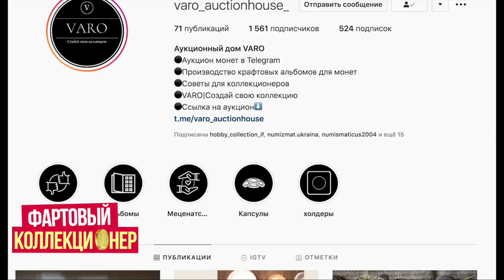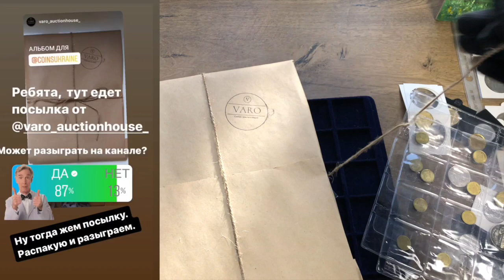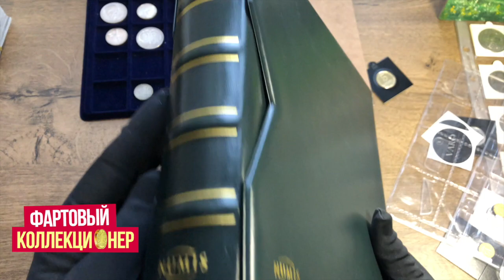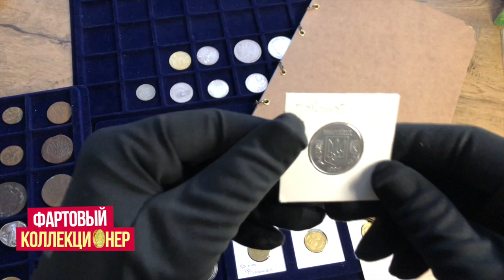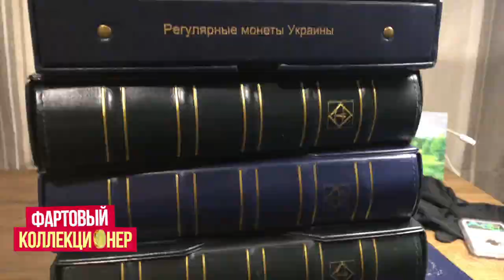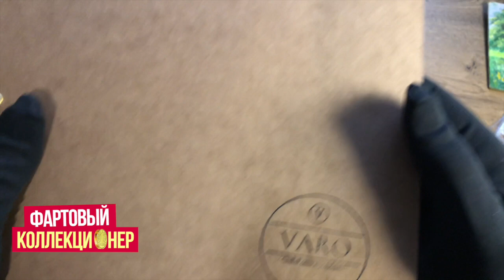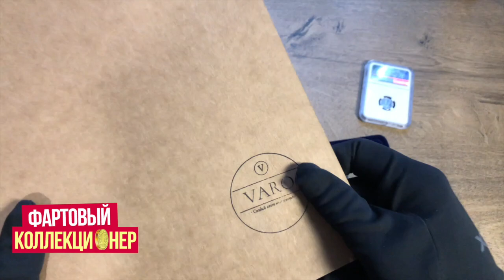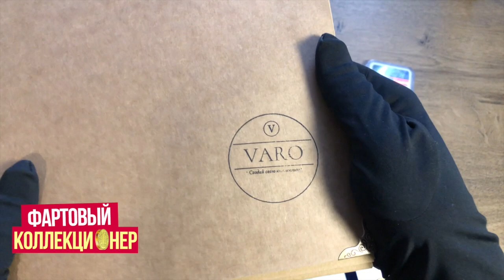Как хранить монеты? Рекомендации. Капсулы, листы, холдеры. Плюсы и минусы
В этом видео я расскажу какие есть способы хранения монет, их плюсы и минусы. Рекомендации от Фартового Коллекционера!